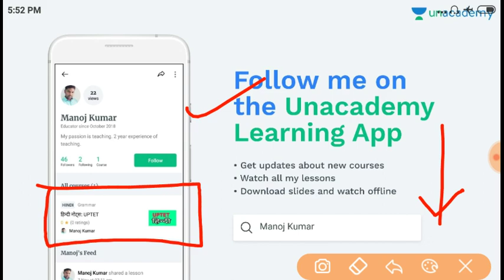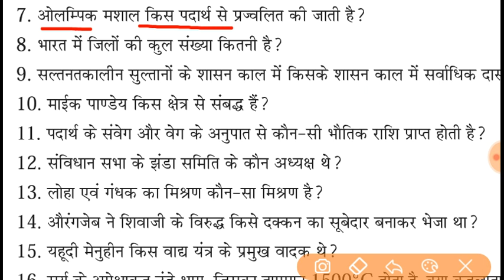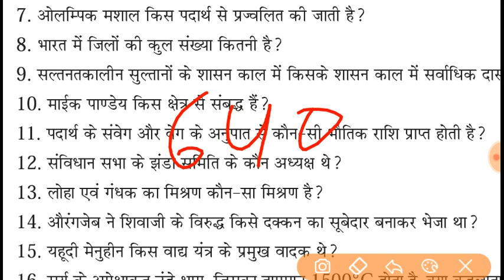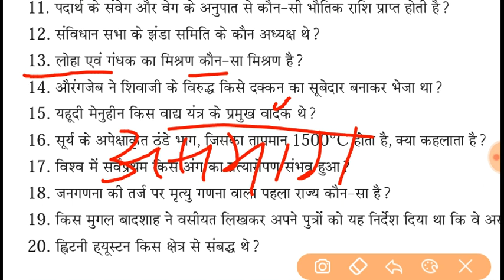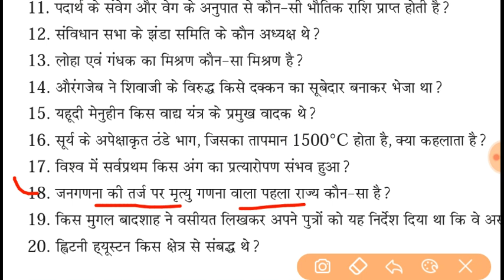सामान्य ज्ञान धमाका भाग-4 || UPP / RPF/ SSC GD / All Competitive exam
परीक्षा के लिए रामबाण